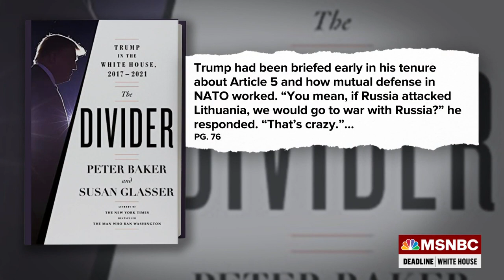New Book Highlights The Moral Choices Confronting Members Of The Trump Administration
Co-authors of the new book “The Divider” Peter Baker and Susan Glasser discuss with Nicolle Wallace the multiple crises and conflicts that happened inside the Trump White House, including reporting about how Trump almost pulled out of NATO.